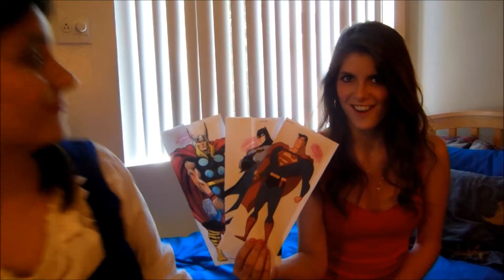Bloopers - Bonjour Batman